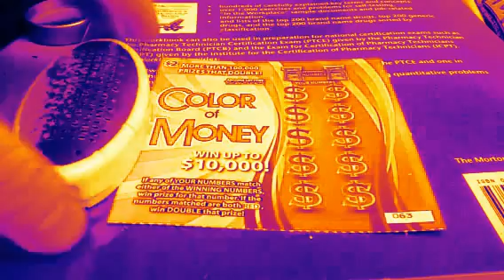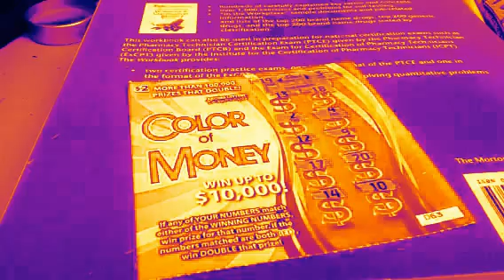Super Bowl Color of Money Scratch Ticket 70A23